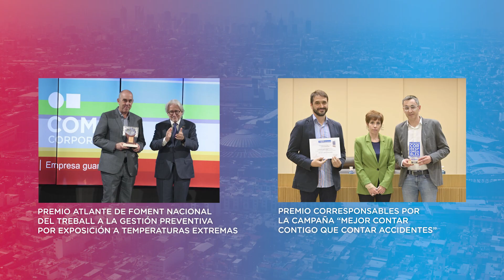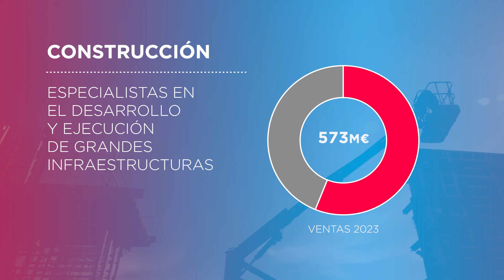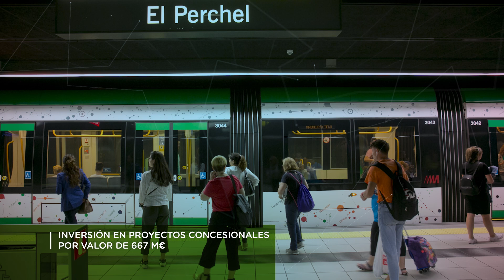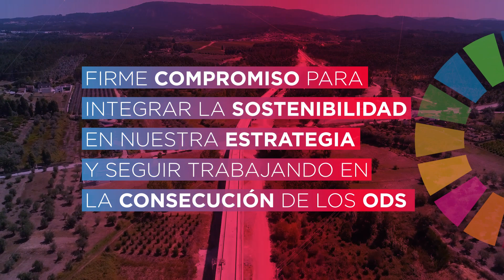Hitos de COMSA Corporación en 2023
Datos y proyectos más destacados del grupo en el año 2023.